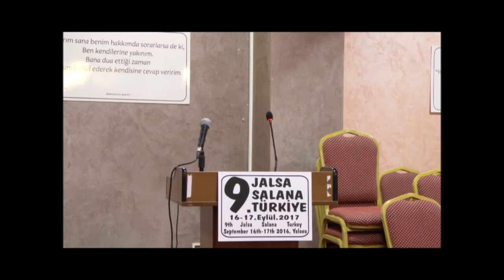Müslüman Ahmediye Cemaati-2017 Calsası-Huzur'un Mesajı